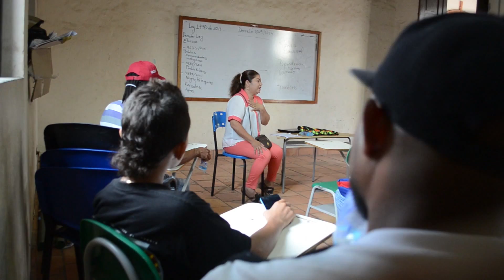SEMILLEROS DEL PROYECTO JÓVENES DEJANDO HUELLAS INICIAN EL PROCESO DE FORMACIÓN.